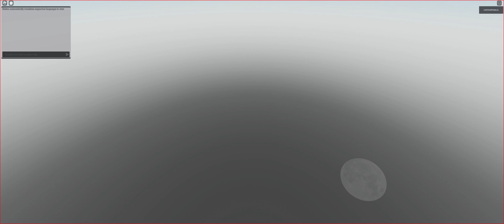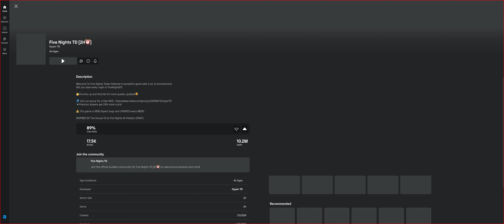FnafTD New Clans and Afk Area!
Yes in this video I buy a clan and then showed the afk area, the new pet is going to be a hard grind but I am sure I will get it